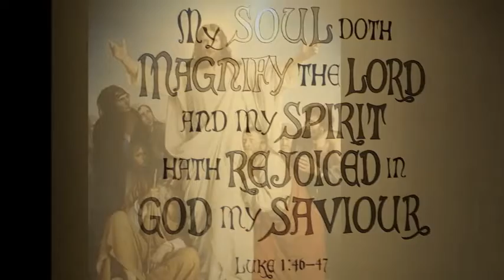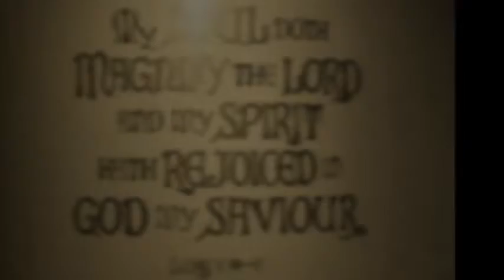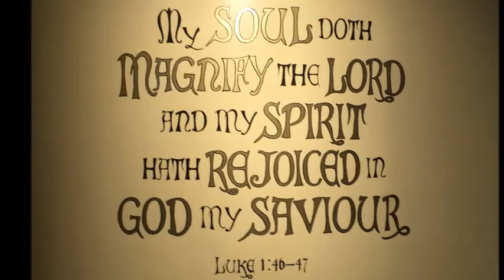The Challenging Mysteries with song combined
The Challenging Mysteries

[Surrender your guile to the Holy Spirit.] The Holy Scriptural Rosary – Challenging Mysteries - Recitation with song combined, is presented in honor of Christina, Katherine, Lisa, Amy, Lauren, and Dani Cimorelli of Tennessee, U.S.A.  The Challenging Mysteries were written by Miguel Angel, whose religious name is miguel de Portugal, under the inspiration of the Holy Spirit and listed online by the M+G+R Foundation.  Jesus Christ challenges us to believe in Him fully.  He reminds us that He is the Son of the Most High God.  Jesus reminds us that only those who do the Fathers' Will can enter His Kingdom.  He reminds us that it is not enough to say the right words.  He challenges us to refrain from judgment of others and to believe in the reality of transubstantiation.  Scripture references in the Douay-Rheims Bible have been recited according to The New American Bible of 18 September 1970.

Jesus Proclaims Himself the Messiah - Luke 4:16-32
Jesus Forgives Sins and Ministers to Tax Collectors and Sinners - Mark 2:1-4, 6-17
Jesus Proclaims that We Must "...eat His Flesh, and Drink His blood..." to Have Life - John 6:47-70
Jesus Warns that Only Those Who do the Fathers' Will Can Enter His Kingdom - Matthew 7:13-25
Jesus Proclaims Himself the Son of God – Mark 14:53-65

Recitation of the Rosary is both by R.G. Herbst and by students known only to God from the Franciscan University of Steubenville, Ohio, U.S.A.

Songs:

Steal Away to Jesus – 2017, The University of Exeter Chapel Choir, tenor - Sam Foster; soprano - Beth Hitchcock; director - Michael Graham.
How Long Has It Been Since You Walked With the Lord – Contralto Ardella Delker
I Surrender All – Contralto Ardella Delker
Have Thine Own Way, Lord - unknown
Be Thou My Vision – 2013, Ladies Quartet, Crown College, Powell, Tennessee, U.S.A.
Blessed Assurance – Ladies Trio - Royal and Station Roads, Bothasig, Western Cape, South Africa
He Leadeth Me - 2009, DeckerWatson Quintet, 1200 Old Highway 395 Fallbrook, CA, U.S.A.
Praise, My Soul, the King of Heaven –June 1967, London, Great Britain
Wonderful Grace of Jesus – May 1959, Brunton Avenue, Richmond VIC, Australia
My Jesus I Love Thee – July 2000, Contralto Ardella Delker, Rogers Centre, 1 Blue Jays Way, Toronto, Ontario, Canada

Photography in and around the Church of Saint Mary, Massillon, Ohio, U.S.A., May 1980 – 2019 by R.G. Herbst.

Os Mistérios Desafiadores

[Entregue sua artimanha ao Espírito Santo.] O Santo Rosário das Escrituras - Mistérios desafiadores - Recitação com música combinada, é apresentado em homenagem a Christina, Katherine, Lisa, Amy, Lauren e Dani Cimorelli do Tennessee, EUA. por Miguel Angel, cujo nome religioso é miguel de Portugal, sob a inspiração do Espírito Santo e listado online pela Fundação M + G + R. Jesus Cristo nos desafia a crer nele completamente. Ele nos lembra que Ele é o Filho do Deus Altíssimo. Jesus nos lembra que somente aqueles que fazem a Vontade dos Pais podem entrar em Seu Reino. Ele nos lembra que não basta dizer as palavras certas. Ele nos desafia a não julgar os outros e a acreditar na realidade da transubstanciação. As referências das escrituras na Bíblia de Douay-Rheims foram recitadas de acordo com The New American Bible, de 18 de setembro de 1970.

Jesus se proclama o Messias - Lucas 4: 16-32
Jesus perdoa pecados e ministros a coletores de impostos e pecadores - Marcos 2: 1-4, 6-17
Jesus proclama que devemos "... comer a carne e beber o sangue ..." para ter vida - João 6: 47-70
Jesus adverte que somente aqueles que fazem a vontade dos pais podem entrar em seu reino - Mateus 7: 13-25
Jesus se proclama o Filho de Deus - Marcos 14: 53-65

A recitação do Rosário é feita por R.G. Herbst e por estudantes conhecidos apenas por Deus pela Universidade Franciscana de Steubenville, Ohio, EUA.

Músicas:

Steal Away to Jesus - 2017, coro da capela da Universidade de Exeter, tenor - Sam Foster
soprano - Beth Hitchcock, diretora - Michael Graham.
Quanto tempo se passou desde que você andou com o Senhor - Contralto Ardella Delker
Eu entrego tudo - Contralto Ardella Delker
Tenha Teu Próprio Caminho, Senhor - desconhecido
Be Thou My Vision - 2013, Quarteto de Senhoras, Crown College, Powell, Tennessee, EUA
Blessed Assurance - Ladies Trio - estradas reais e rodoviárias, Bothasig, Western Cape, África do Sul
Ele lidera-me - 2009, DeckerWatson Quintet, 1200 Old Highway 395 Fallbrook, CA, EUA
Louvor, Minha Alma, o Rei do Céu - junho de 1967, Londres, Grã-Bretanha
Maravilhosa Graça de Jesus - maio de 1959, Brunton Avenue, Richmond VIC, Austrália
Meu Jesus, eu te amo - julho de 2000, Contralto Ardella Delker, Rogers Centre, 1 Blue Jays Way, Toronto, Ontário, Canadá

Fotografia em e ao redor da Igreja de Santa Maria, Massillon, Ohio, EUA, maio de 1980 a 2019 por R.G. Herbst.